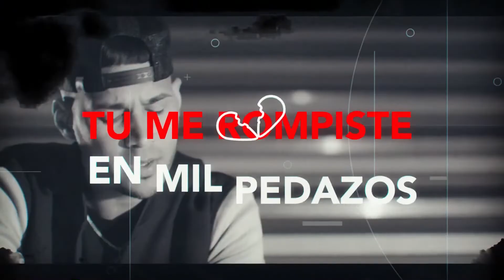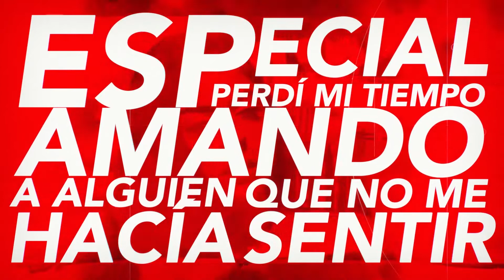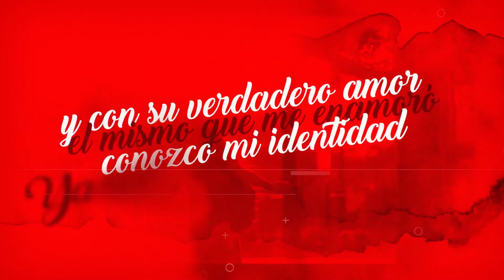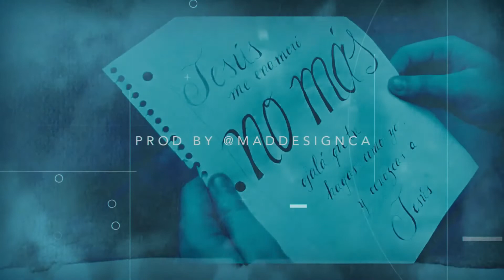Indiomar - No Más (Video Letras - Musica Urbana Cristiana 2019)